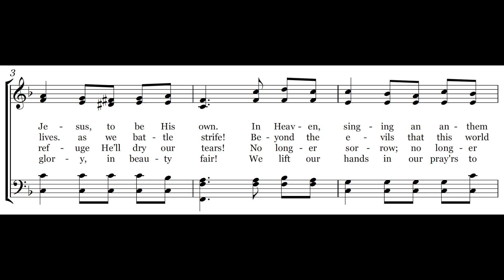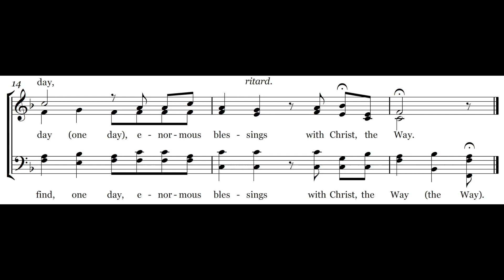In Mansions Shining - Melody & Lyrics - Piano Instrumental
This video provides the lyrics and melody for the hymn "In Mansions Shining”, a Carole Obrecht Collection original song written for a cappella singing during worship services. This hymn is listed up on CCLI as song #7089462 and the theme is One Day We'll Find.  We hope this hymn brings you joy and encouragement in your daily walk.

350-song Hymnal Book on Amazon

Questions?